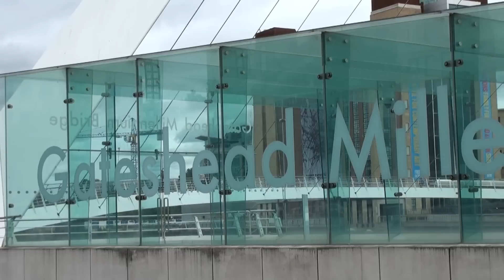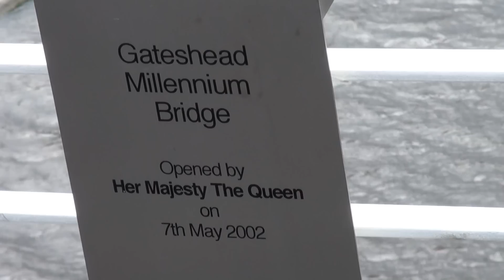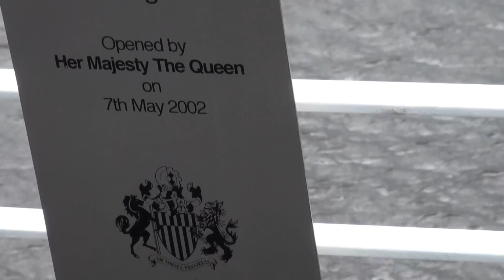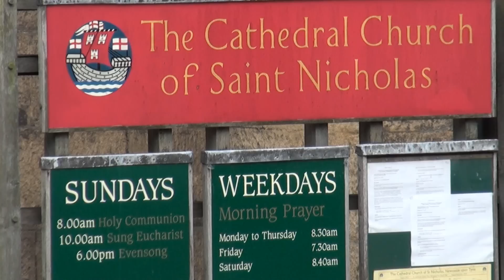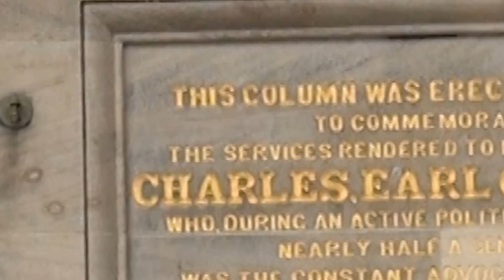Scottish Serenade dag 11 Newcastle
Cruisedag 11.  Van South Queensferry naar Newcastle